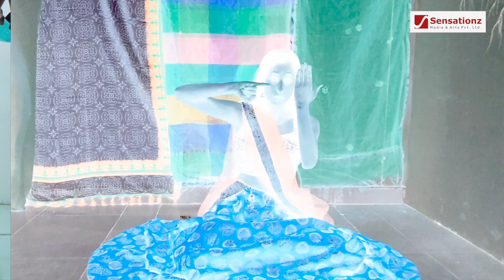Nainowale Ne | Dance Cover | Padmaavat | Diksha | Sensationz Dance & Music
Welcome to Sensationz Dance And Music Youtube Channel,

Presenting the Dance Cover 'Nainowale Ne' from Padmaavat movie.

Takatak 👉 sensationz performing arts ID- 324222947